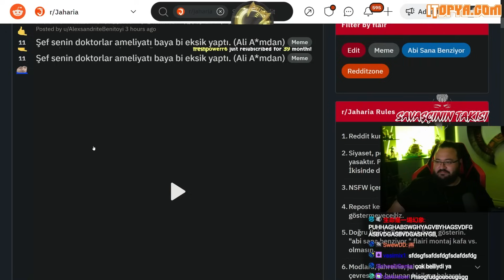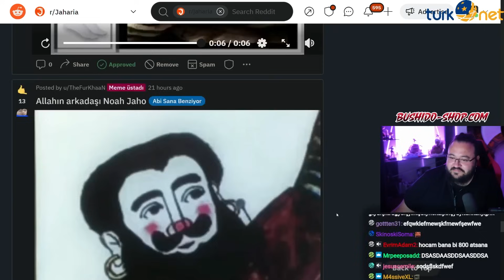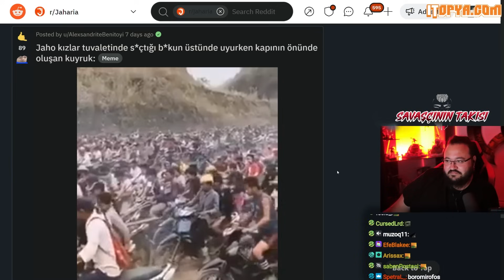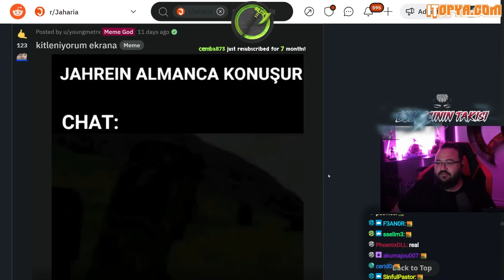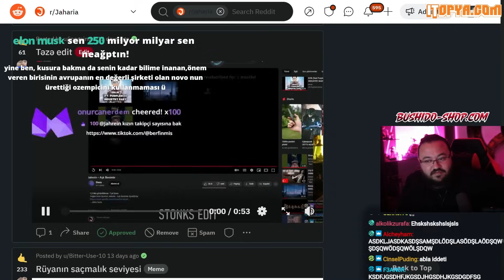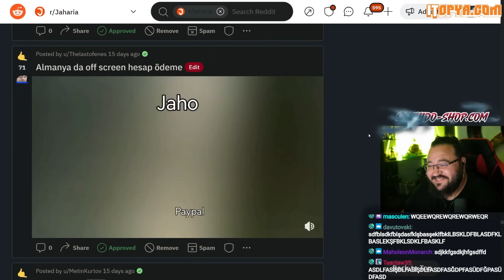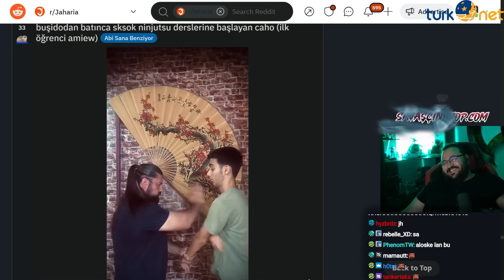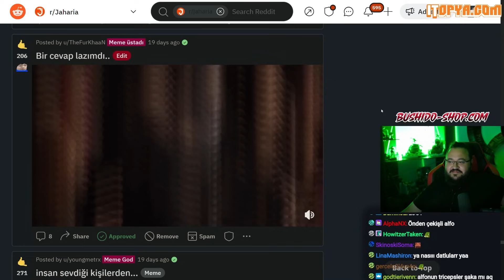DUR GEÇME! - Redditcheck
Jahrein "Redditcheck" yapıyor.